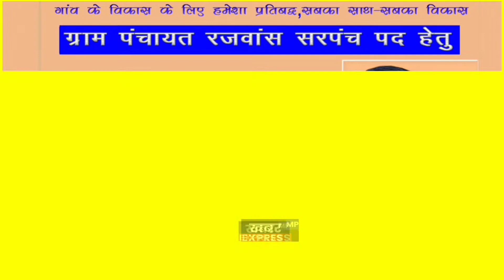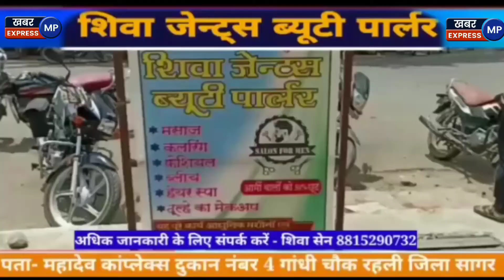सागर /की इस क्लीनिक पर होता था नाबालिगों का गर्भपात पुलिस ने क्लीनिक कर दी सील